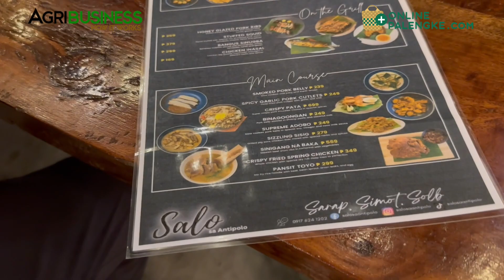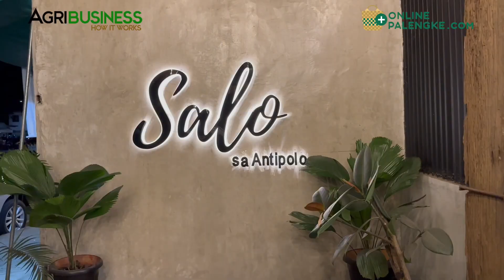Mayaman naman pero bakit sya nag OFW? Anong natutunan nya sa pagigigng OFW?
Edu Negapatan, Salo sa Antipolo 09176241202. Mayaman naman pero bakit sya nag OFW? Anong natutunan nya sa pagigigng OFW?
AGRIBUSINESS MERCH | ONLINE PALENGKE. | WANT TO BE FEATURED? CONTACT Messenger: Buddy Gancenia, 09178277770 | Agribusiness How It Works. Instruct. Inspire. Succeed.